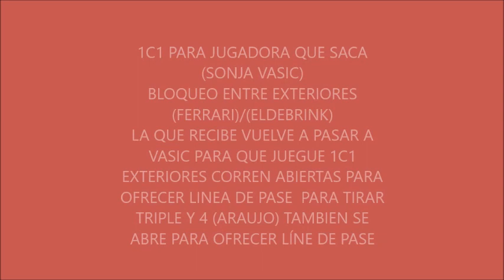Laura Antoja Entrenadora Ayudante de Alfred Julbé Uni Spar Girona: Jugada a todo campo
Jugada diseñada por Laura Antoja, entrenadora ayudante Uni Spar Girona, para 1C1 a todo campo con pocos segundos, la importancia de los entrenadores ayudantes.